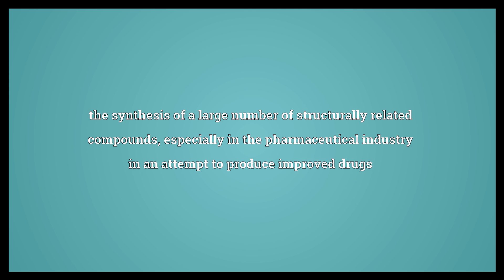Combinatorial chemistry Meaning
Video shows what combinatorial chemistry means. the synthesis of a large number of structurally related compounds, especially in the pharmaceutical industry in an attempt to produce improved drugs.  Combinatorial chemistry Meaning. How to pronounce, definition audio dictionary. How to say combinatorial chemistry. Powered by MaryTTS, Wiktionary